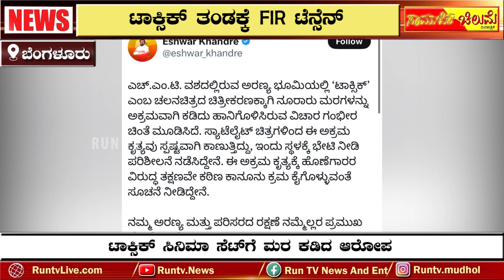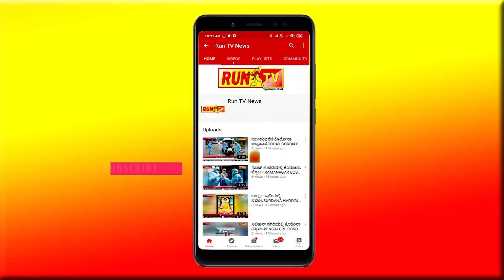ಟಾಕ್ಸಿಕ್ ಸಿನಿಮಾ ತಂಡದ ವಿರುದ್ಧ FIR ದಾಖಲು